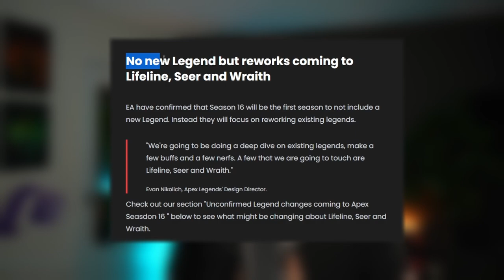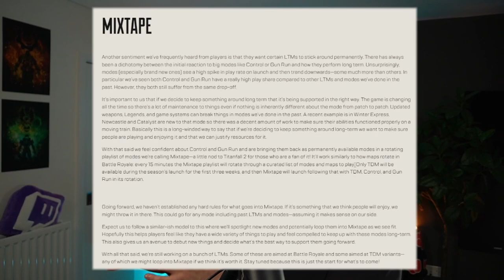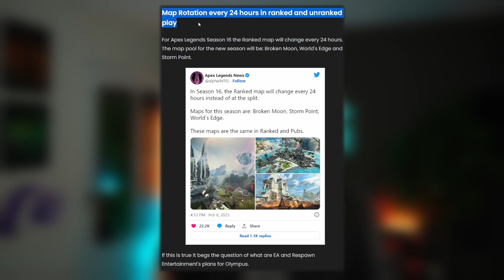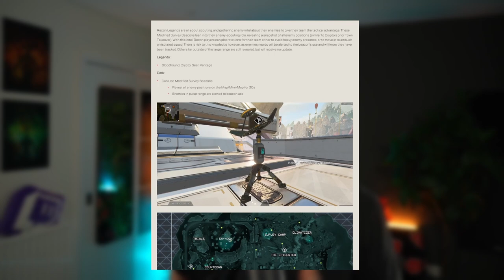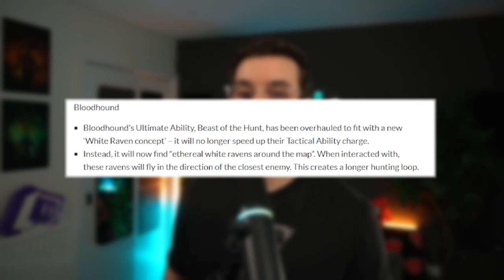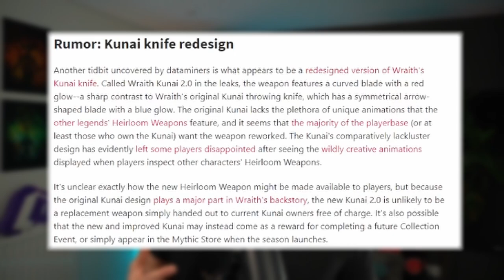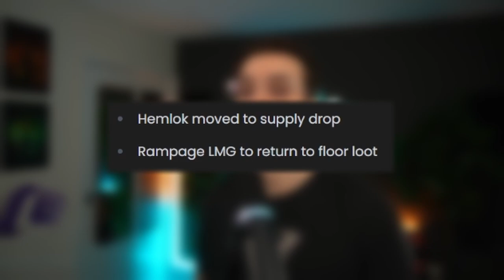Watch This Before Playing Apex 2.0 - Season 16 Update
The New Season is right around the corner, so here is everything you need to know!